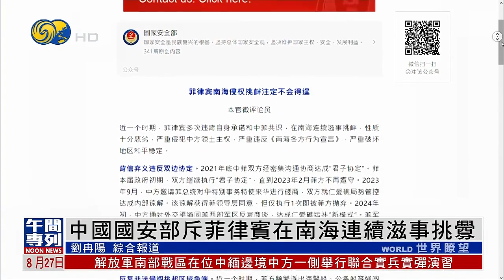中國國安部斥菲律賓在南海連續滋事挑釁